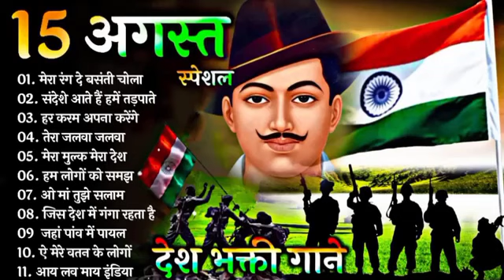Happy Independence Day , Superhit Desh Bhakti Song , Independence Day Special